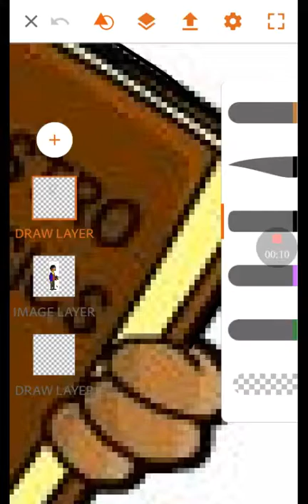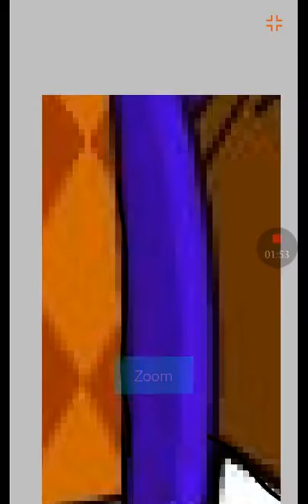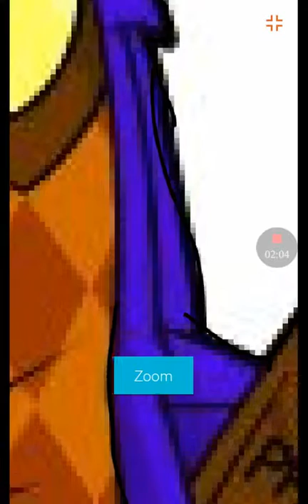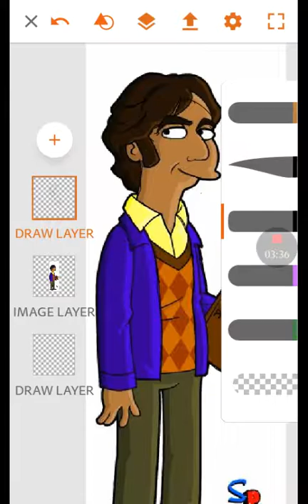How make Simpson part 2